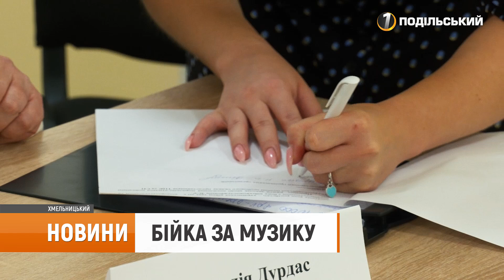Вплив російського контенту на свідомість українців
У Хмельницькому відбувся брифінг громадських організацій стосовно ситуації, що склалася між військовими ЗСУ, щодо впливу російського ІПСО та контенту на свідомість українців.